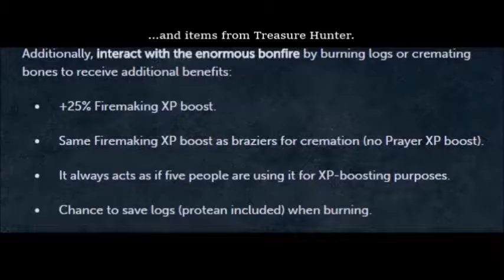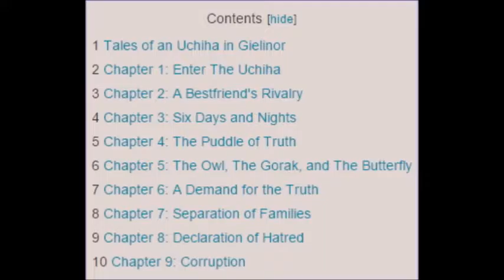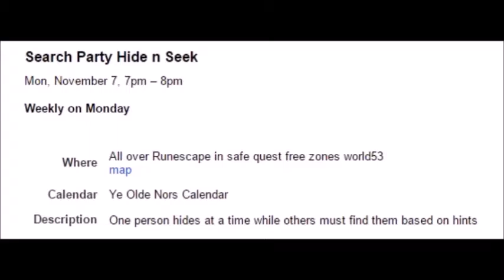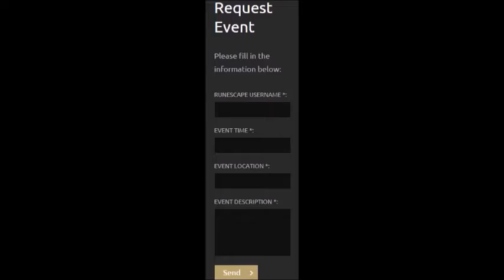Nors Updates 161 11/03/2016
Green Onions- Booker T & The MGs
Ysabel's Table Dance - Charles Mingus
If I Had A Hammer - Peter, Paul & Mary
Watermelon Man - Herbie Hancock
I Get A Kick Out of You - Frank Sinatra